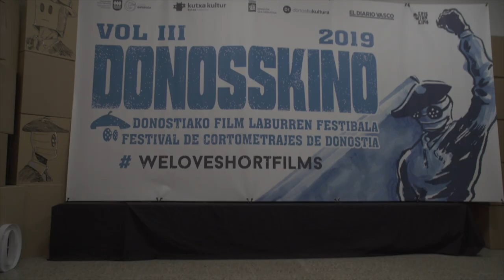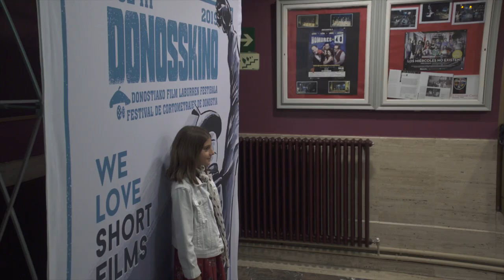Donosskino 2019 "The very best"//Laburpen bideoa//Video resumen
2019 edizioko Donosskino festibalaren laburpen bideoa // Vídeo resumen de la edición 2019 del festival Donosskino.
Donostiako Film Laburren Festibala·Festival de cortometrajes de Donostia

Kamara operadorea eta Muntaketa // Video y edición: Iker Campo Najar